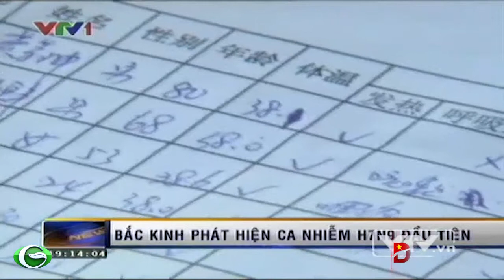Bắc Kinh phát hiện ca nhiễm H7N9 đầu tiên